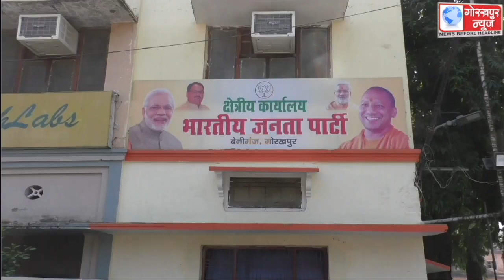भाजपा महिला मोर्चा की कार्यकर्ताओं ने भाजपा के क्षेत्रीय कार्यालय पर मनाया अंतरराष्ट्रीय महिला दिवस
भाजपा महिला मोर्चा की कार्यकर्ताओं ने भाजपा के क्षेत्रीय कार्यालय पर मनाया अंतरराष्ट्रीय महिला दिवस,कहा, जिस घर में महिला का होता है सम्मान,उस घर में देवी करती है वास